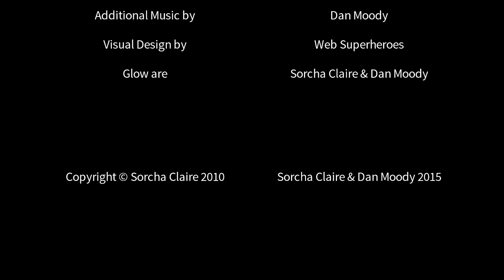Glow - New Age | Unsigned Band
Glow, a collaboration featuring Sorcha Claire and Dan Moody.